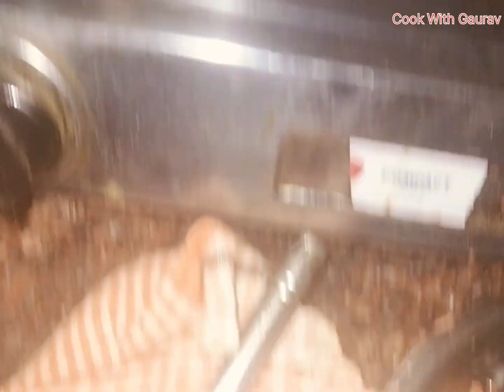Gajar Ka Halwa | गाजर का हलवा बनाकर | Carrot Pudding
Today I am making Gajar Ka Halwa at home.
Gajar : 1 KG
Milk : 500 Gram
Khoya : 100 Gm
Sugar : 2.5 Bowl

Easy and new style of cooking Gajar ka Halwa.